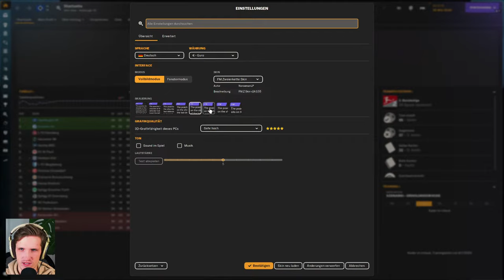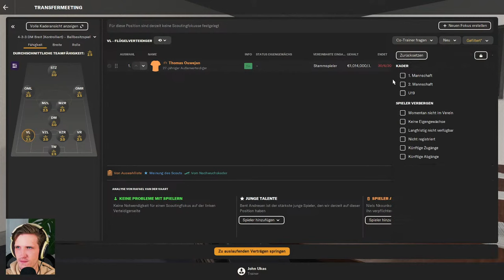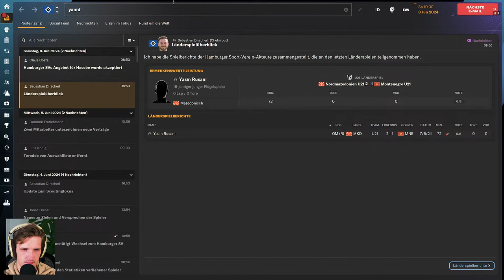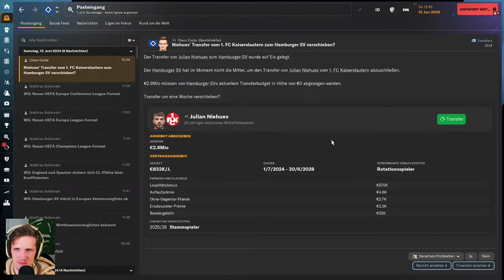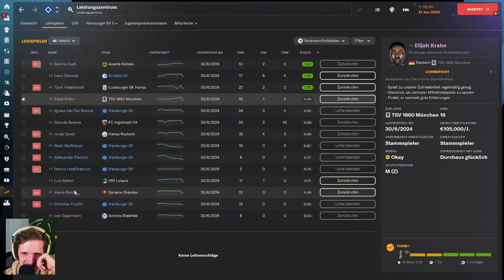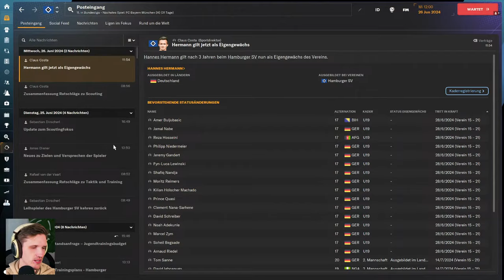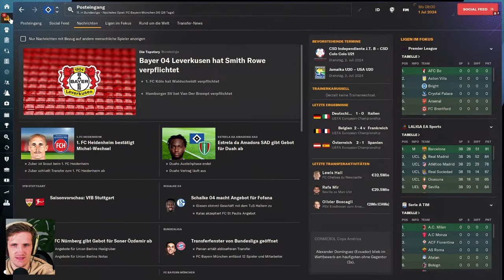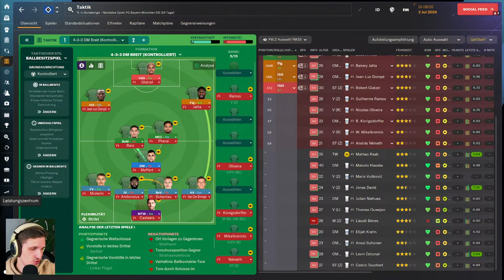Wenn Schalke und der HSV aufsteigen würden ... (FM24-Karriere mit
@FMZweierkette und ich treten im Football Manager 2024 gegeneinander an.